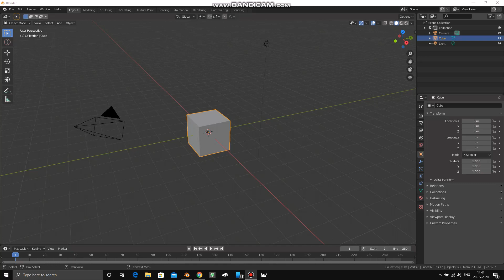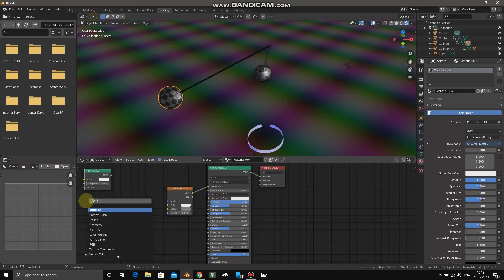Blender 2.8 pendulum oscillation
Let's create a satisfactory oscillation